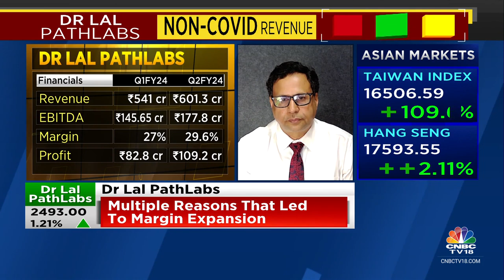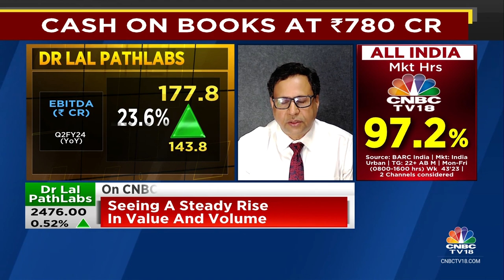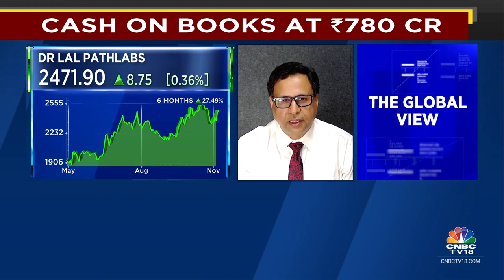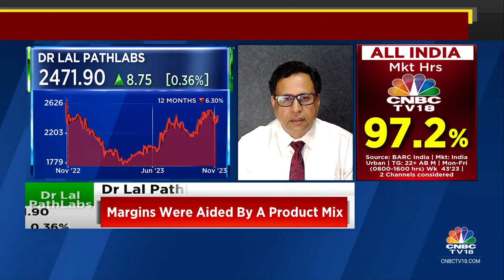Price Increase Is One Of The Reasons For The Margin Expansion: Dr Lal Pathlabs | CNBC TV18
2QWithCNBCTV18 | Price increase is one of the reasons for margin expansion, says Om Manchanda, MD, Dr Lal Pathlabs, as co reports multi-qtr-high margin. He tells Prashant Nair, Sonia Shenoy and Nigel D'Souza that co would like to move back to volume growth of 8% CAGR.

n18oc_business